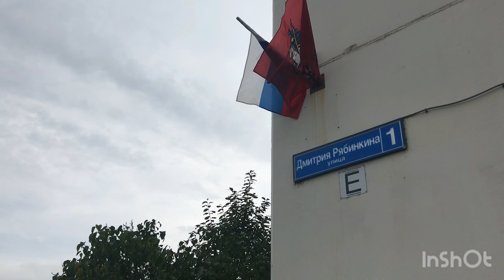Мой будний день на заслуженной пенсии.Когда в отпуск?